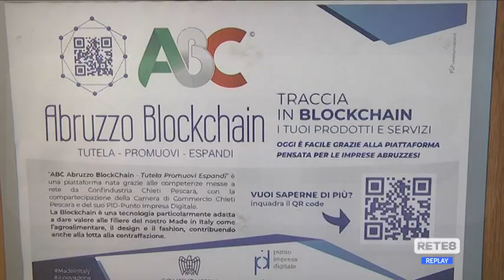Pescara-Roma - Appello per l’alta velocità